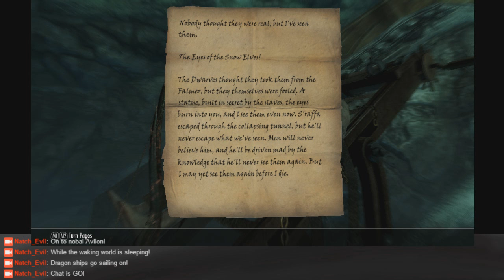Last Time on Skyrim, Part 7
Last time, Moonjoke was after Mercer, the traitorous thief, but Moonjoke had two tag-alongs to slow him down.